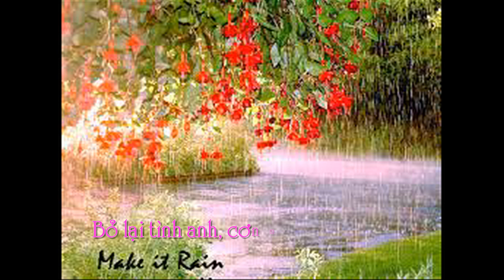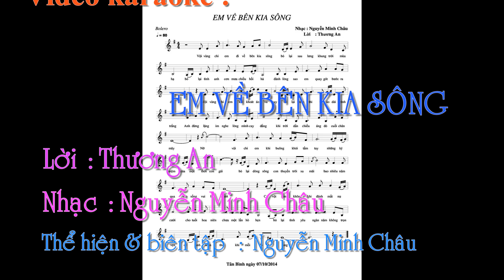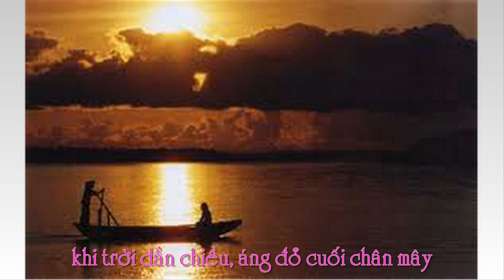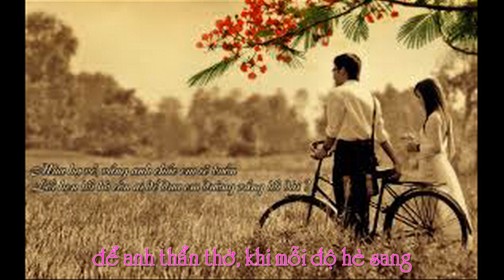EM VỀ BÊN KIA SÔNG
Nhạc : Nguyễn Minh Châu
Lời    : Thương An
Thể hiện & biên tập : Nguyễn Minh Châu